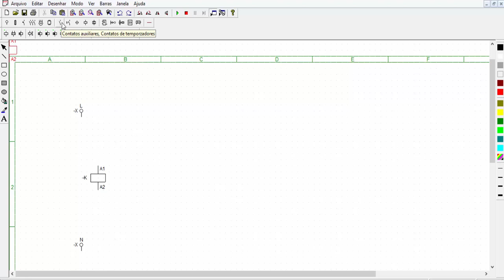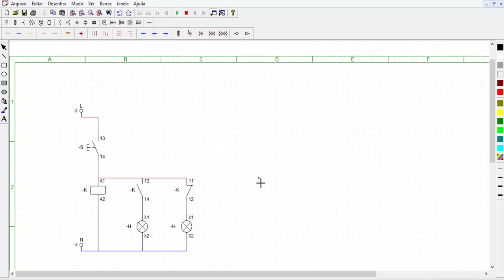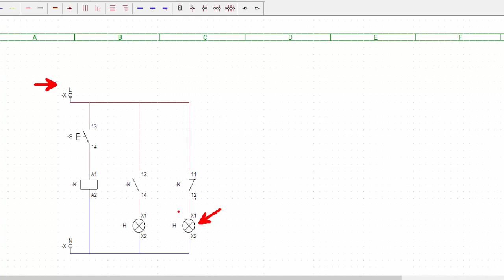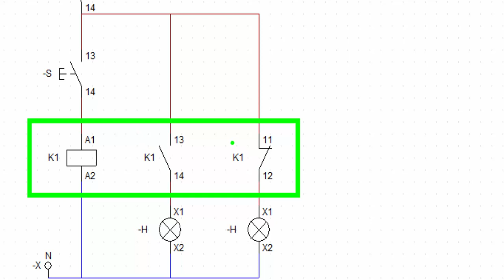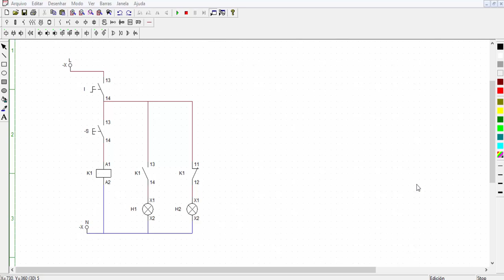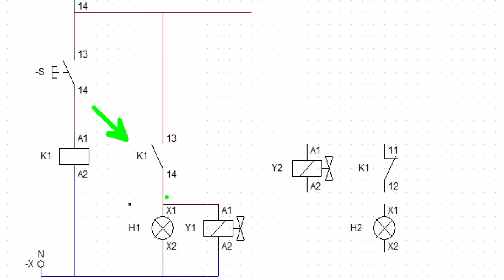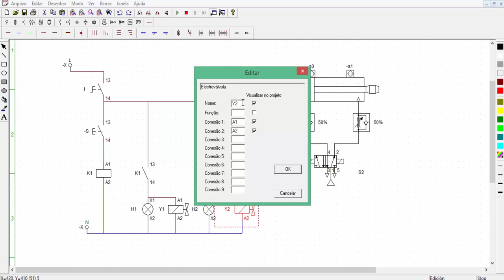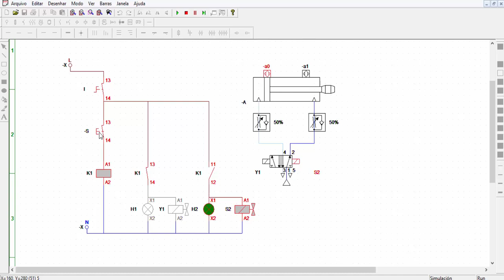Circuito Elétrico (Uso do Contator e Contatos Auxiliares) Completo